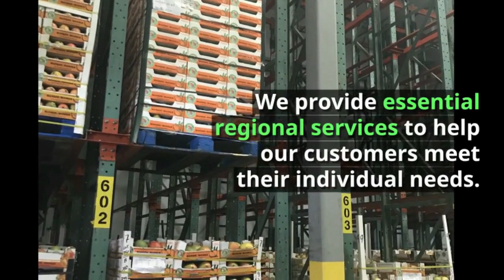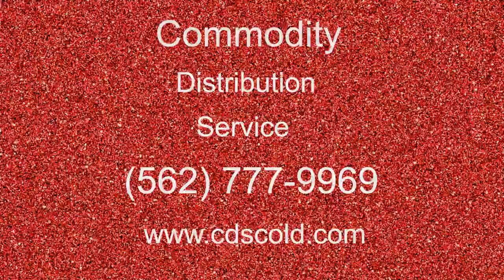CDS Cold : Los Angeles Cold Storage Warehouse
Top quality cold storage facility in Los Angeles area

Commodity Distribution Service (CDS) is a top cold storage facility centrally located between the Port of Los Angeles and the Los Angeles wholesale produce market.  It has a 25,000 square foot refrigeration area serving even the largest customers in the area.  For all your needs, visit Commodity Distribution Service.

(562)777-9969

Full Service Cold Storage Facility Los Angeles
Los Angeles Co-Packing
Los Angeles Cross Docking
LA Load Consolidation
LA Regional cold storage deliveries